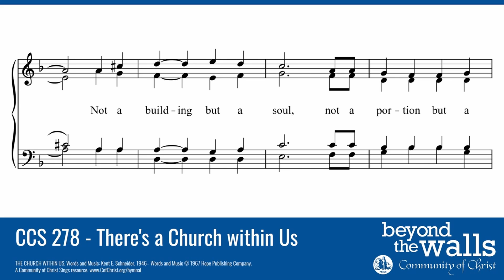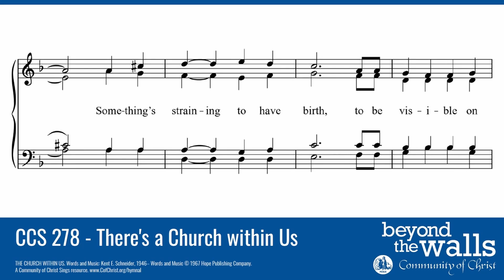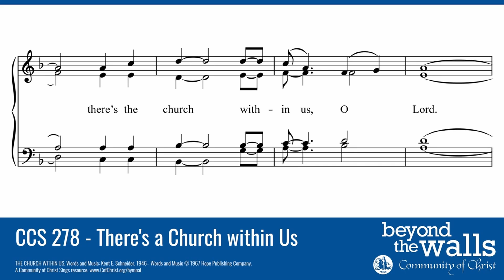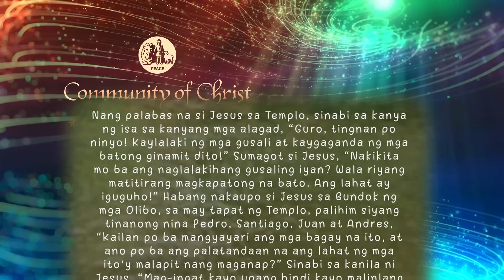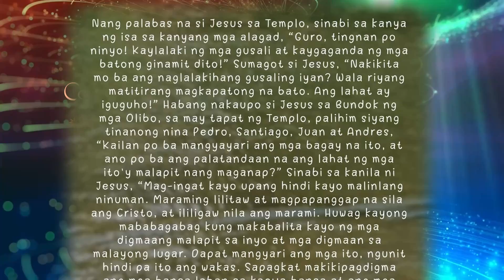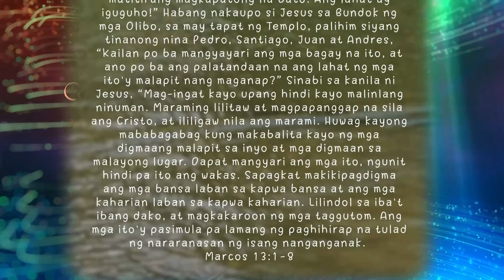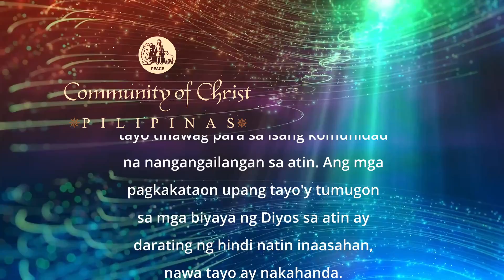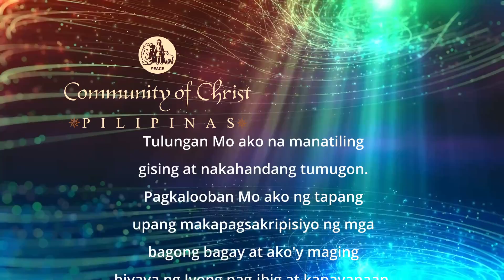Wait Patiently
This is video for Virtual Worship